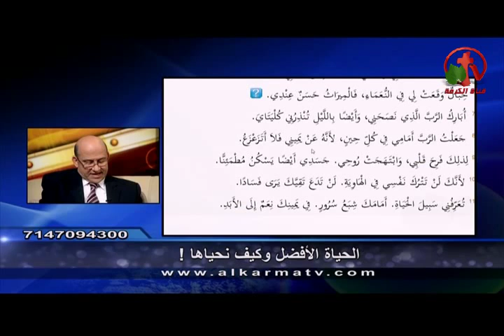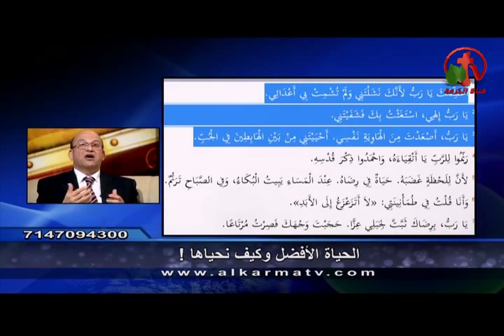الحياة الأفضل وكيف نحياها؟ - نحو عالم أفضل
ضيف الحلقة: الدكتور رضا أسكندر
A better life and how we live it? - Towards a better world program
Live broadcast on Alkarma tv channel August 20, 2014
Host: Sister Mervat Fawzi
Guest: Dr. Reda Eskander